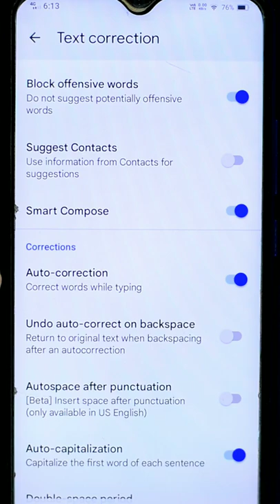kichu likhe , koma ba space dilei palte jay. keyboard problem solved